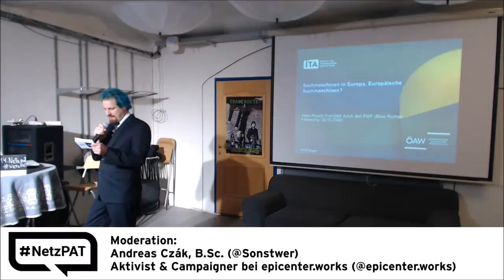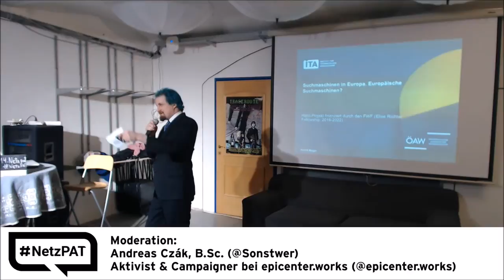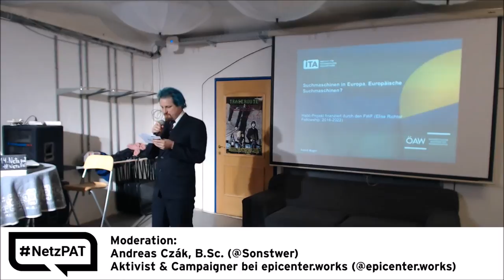14. Netzpolitischer Abend AT - 01 - Anmoderation durch Andreas Czák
Andreas Czák (@Sonstwer)